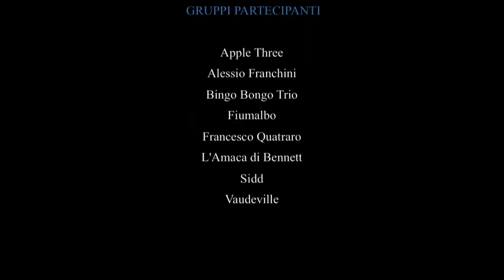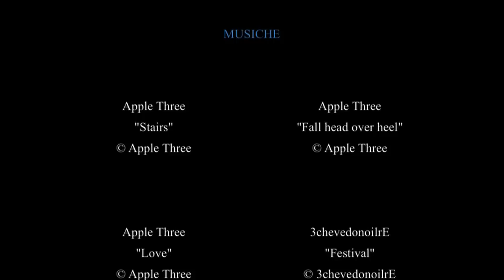"Sulle Note di Ale" - edizione 2010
Il Backstage della quarta edizione del concorso "Sulle Note di Ale". Interviste esclusive ai gruppi partecipanti, agli organizzatori ed ai giurati.